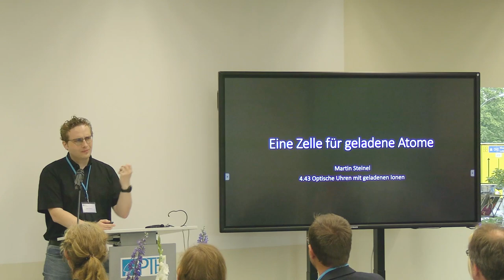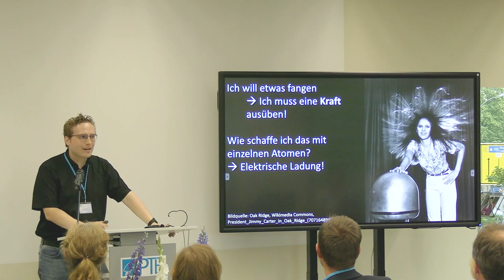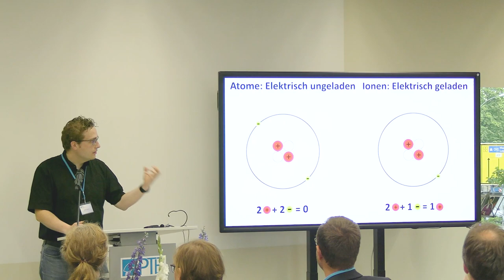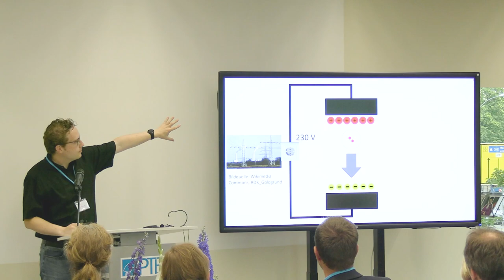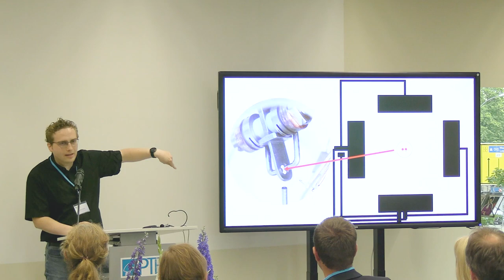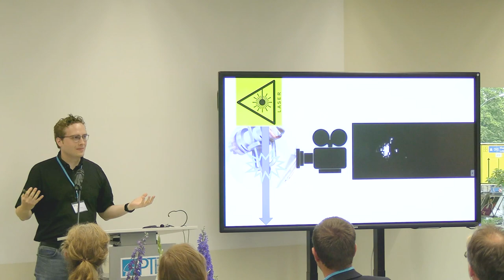Eine Zelle für geladene Atome – Fangen und Kühlen einzelner Ionen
Vorgetragen von Martin Steinel (4.43),
Science-Slam im Rahmen der Einweihung des Anna-von-Helmholtz-Baus, PTB-Berlin, am 26. Juni 2023